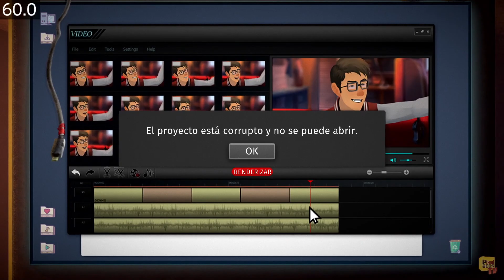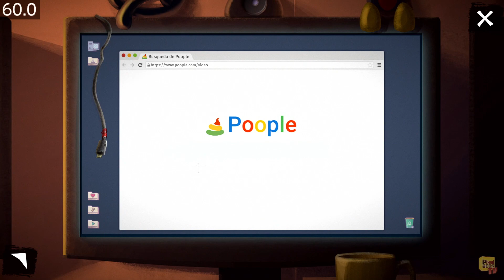Angelo and Deemon: One Hell of a Quest - (Nintendo Switch) - Framerate & Gameplay